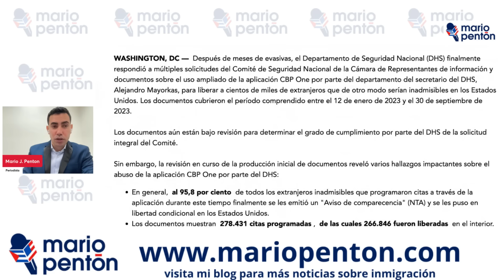Nuevas revelaciones de la Cámara podrían poner en peligro la app CBPONE